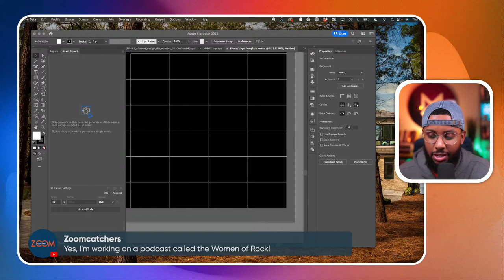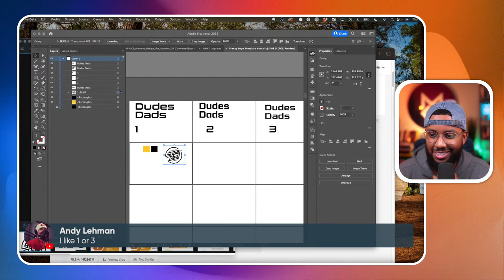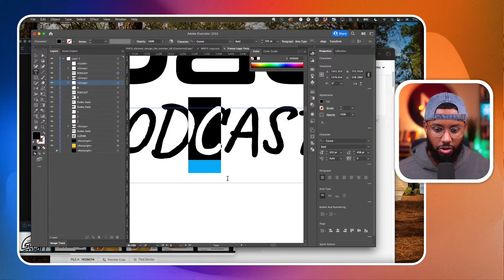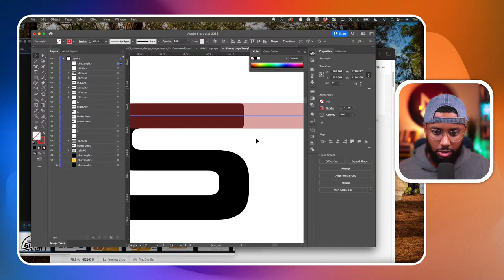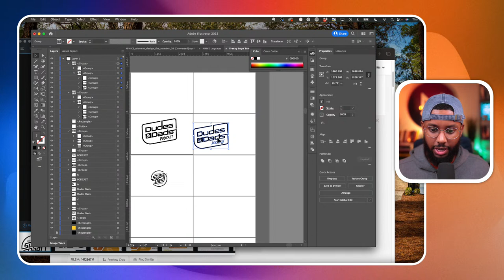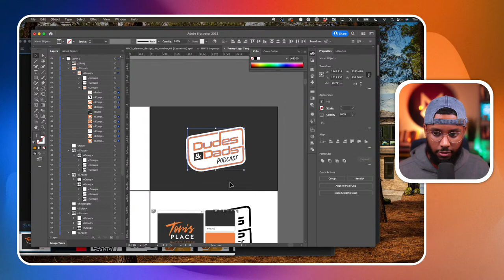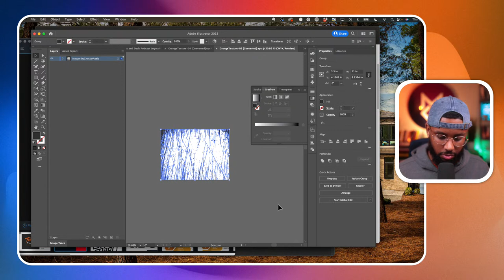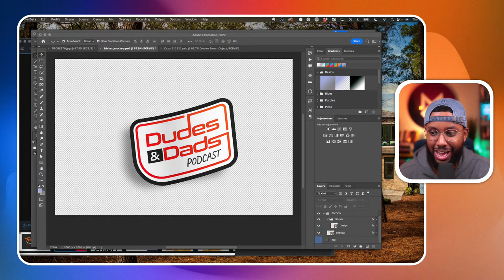Marshall Creates Live Video Podcast Branding with Ecamm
Marshall Fox is a graphic designer, creator, coach, and video pro. In this series from Ecamm, we'll show you how you can put your best foot forward in this digital world. Look professional, feel confident, and win the day. Welcome to Marshall Creates.

In this episode of Marshall Creates with Ecamm, Marshall's picking a viewer to brand their video podcast complete with a shiny new logo and overlays. If you have a video podcast, you don't want to miss this one!

LINKS